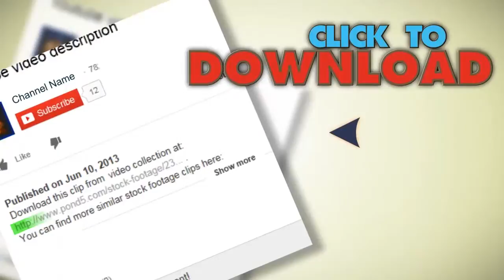V106. Stock Footage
You have watched V106. Stock Footage